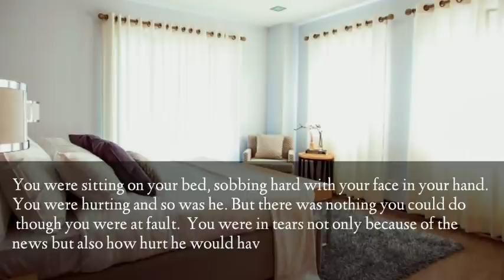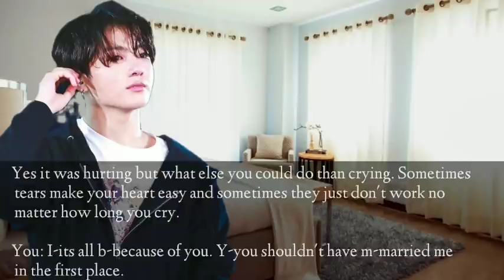Jungkook Imagine: When He Knows That You Can Never Get Pregnant ~ Jungkook oneshot 2/2, BTS ff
jungkookimagines
jeonjungkookimagine
kookimagines
jkimagine
jkff
bangtanimagines
fanfiction
jungkookgif
jungkookff
jungkookfanfic
jungkookfanfiction
 jungkookgifimagine
shortstory
 jungkookxreader
 btsff
fanfic
btsstories
btsff
bts best ff
bts ff clean
bts oneshot
crystalbtsff
Jungkook as your husband
you as jungkook's wife
romantic Jungkook
Jungkook married to you
bts dramatic oneshot
pregnant
pregnancy
can't get pregnant